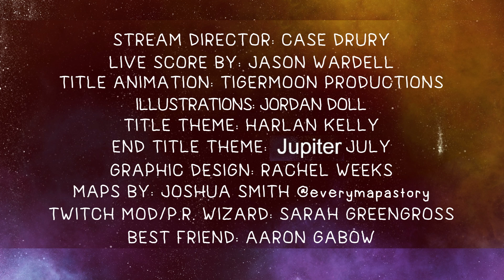Streets of Bral (Part 4 of 4) Spelljammer DnD Miniseries from Better Than Heroes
Better Than Heroes is four comedians and their DM playing Dungeons and Dragons in a Spelljammer inspired campaign. Better Than Heroes is four comedians and their DM playing Dungeons and Dragons in a Spelljammer inspired campaign. Live on Twitch every Monday at 7pm PT!